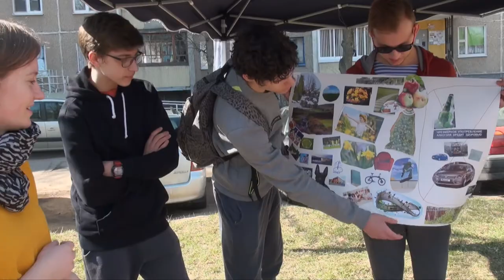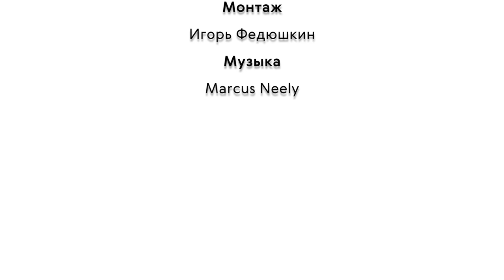Альтернативный двор 2 - Серебрянка